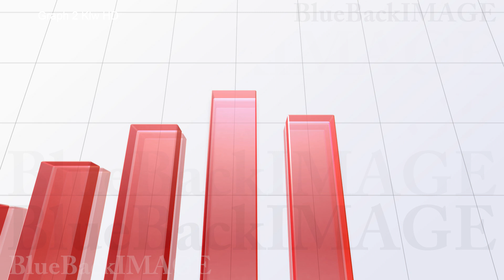Graph Chart Bar Data Growth Success Graph 2 Klw HD